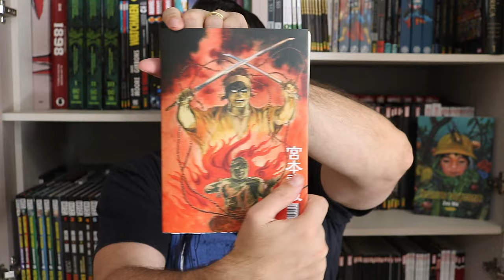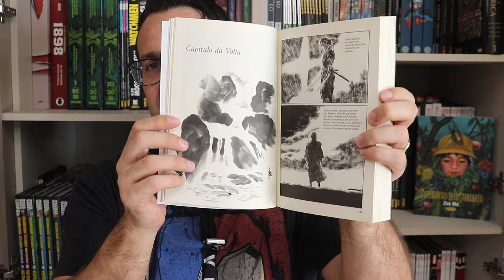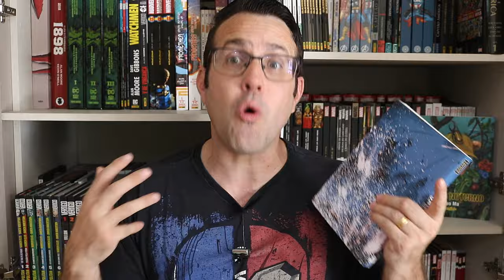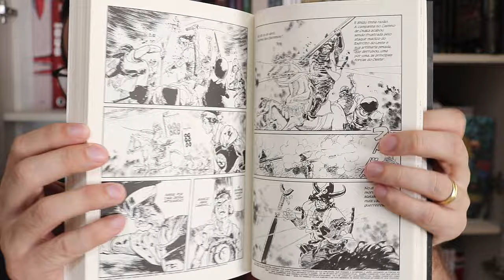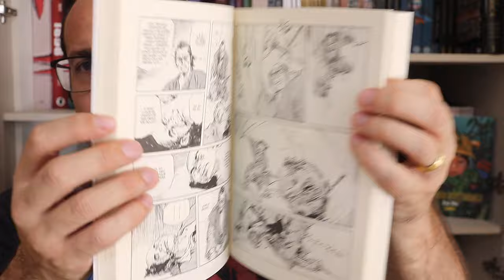A LENDA DE MUSASHI de Goseki Kojima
Resenhas / review dos quadrinhos do video:
- A LENDA DE MUSASHI (Pipoca e Nanquim)
A lenda de Miyamoto Musashi (1584 – 1645), o espadachim que combinava força, técnica e astúcia para conquistar o título de invencível, criador do estilo de luta com duas espadas, já foi contada e recontada em romances, novelas, peças de teatro, filmes e mangás. Muito se fala do período de sua vida que vai da juventude até o auge no duelo contra Sasaki Kojiro, outro mestre da esgrima... Contudo, como foi a vida de Musashi após os feitos tão memoráveis dessa época? Quais experiências, dúvidas e angústias o transformaram para que cultivasse a sabedoria e serenidade com as quais escreveu o Livro dos Cinco Elementos no ocaso de sua vida?
Mamoru Sasaki (1936 – 2006) — um roteirista tão prolífico quanto versátil, que contribuiu para programas de rádio, TV, filmes, tokusatsu e mangás dos mais variados gêneros — se uniu a Goseki Kojima (1928 – 2000) — consagrado autor de gekigás (mangás com tramas realistas voltadas para o público adulto) famoso pela arte das séries Lobo Solitário e Samurai Executor — para imaginar como teria sido a fase da maturidade quase desconhecida de Musashi, surpreendentemente repleta de inquietações, e seu papel em diversos episódios históricos na turbulência política e religiosa que marcou o Japão do século XVII.
Para a celebração do aniversário de 50 anos do romance épico Musashi, de Eiji Yoshikawa, o mangá foi originalmente serializado em 1985 na revista Manga Action (editora Futabasha) e, no mesmo ano, ganhou uma edição encadernada. Agora, ele chega ao Brasil pela editora Pipoca & Nanquim no padrão luxuoso do selo Drago, com sobrecapa com verniz localizado, capa cartão de alta gramatura, marcador de página, miolo de 268 páginas colado e costurado (para garantir o melhor manuseio), páginas coloridas no começo da história e glossário exclusivo da edição nacional.
Este volume ainda inclui quatro cards com a arte espetacular de Goseki Kojima: dois de A Lenda de Musashi e dois de Kogarashi Monjirou: O Prenúncio do Inverno, outra obra do mestre publicada dentro do mesmo selo.

Copyright